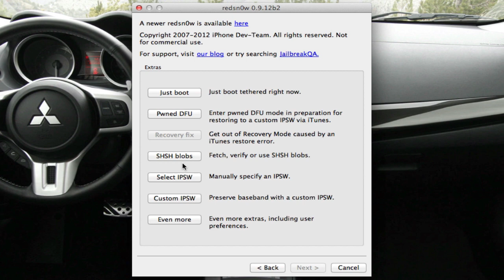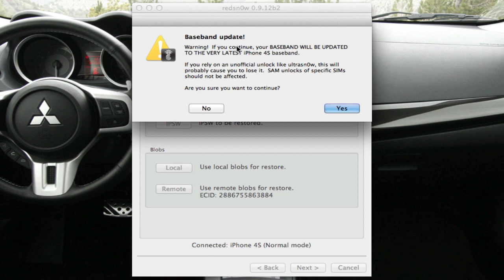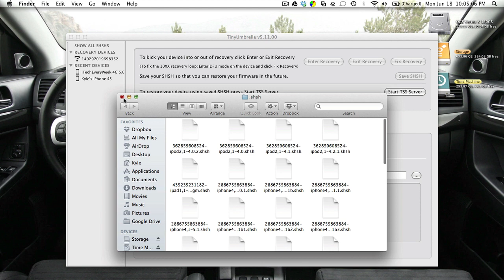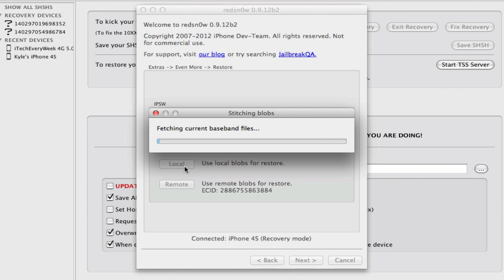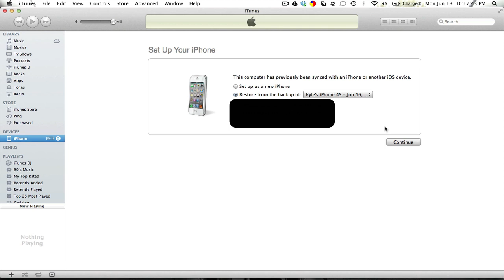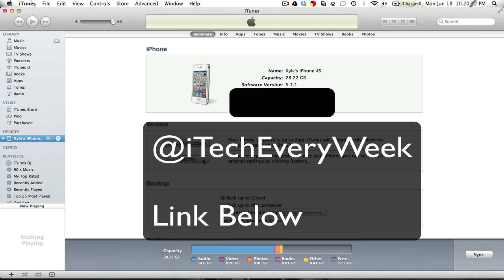How to Downgrade from iOS 6 to 5.1.1 iPhone 4S iPad 2 & 3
PLEASE READ THE DESCRIPTION BEFORE COMMENTING! THANK YOU!
Here's how to downgrade your A5 device from iOS 6 beta to any firmware that you have SHSH blobs saved for. I don't know exactly how to downgrade an A4 device but watch the video to get my best ideas on what to try.
UPDATE

If you are choosing to downgrade using remote blobs and it doesn't work you dont have your SHSH blobs saved locally. If you use Tiny Umbrella (TU) to save SHSH blobs you have them saved locally and will need to use Redsnow that way instead of remotely. If you have never used TU (or possibly iFaith even) then you fore sure do not have them saved locally and if remotely isn't working then you will not be able to downgrade. Unless apple is still signing for 5.1.1. In that case download TU and try to save your SHSH blobs. If it saves the blob then you can use Redsnow and downgrade locally. if it doesn't save them, then apple has stopped signing for 5.1.1 and you will not be able to downgrade to 5.1.1. Hope this helps!